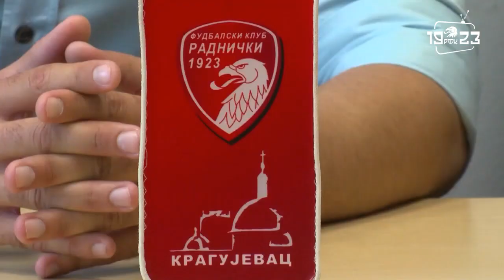RFK1923 TV | Vladimir Radenković novi šef struke